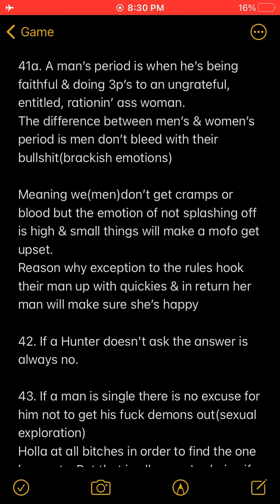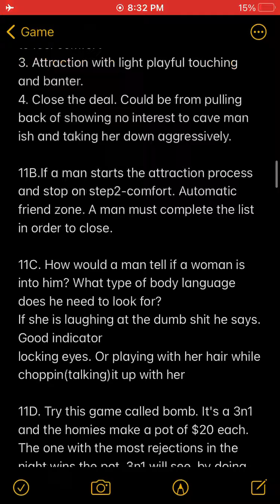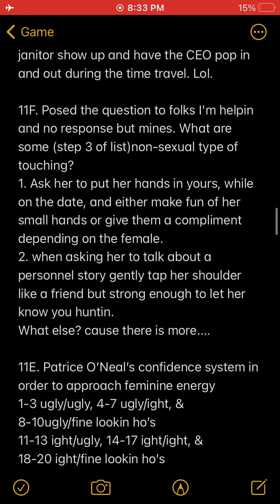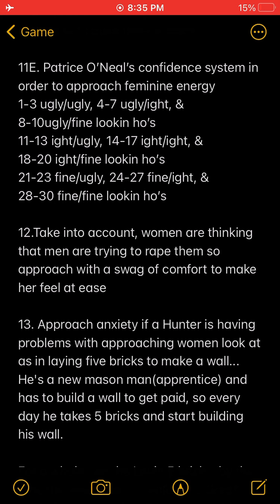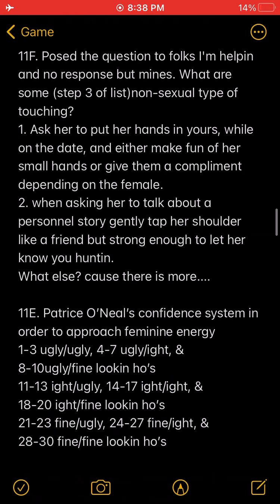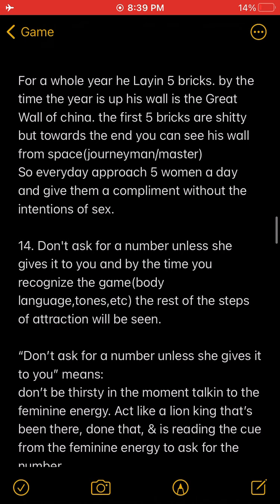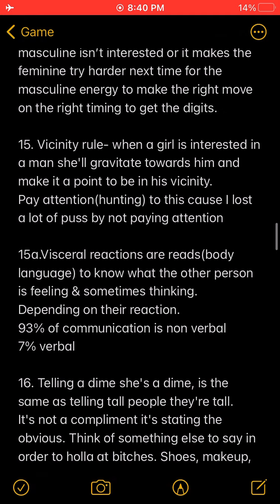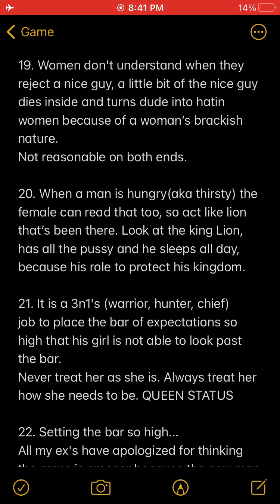BP”what this plan does is devise a way to give you the right amount of confidence...”-Patrice O’Neal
Patrice O’Neal helps caller Frank with
self confidence. Dante Nero & Jim Norton help with their info. Kathleen Rolle doesn’t help & Patrice steps in to check her brackish behavior.

3n1 read:
Respect to the caller for being open with his own personal issues & admitting to paying for Nani.
Paying for Nani is better than takin Nani

3n1 never takes anything without permission. Taking Nani is man’s piece of shit nature of a 1.predator or an 2.asshole.
Patrice gives his rating system of woman to confidence ratio.

Also the clip has to do with being a brother’s keeper & being humble enough to to ask for help. It shows warrior spirit courage.